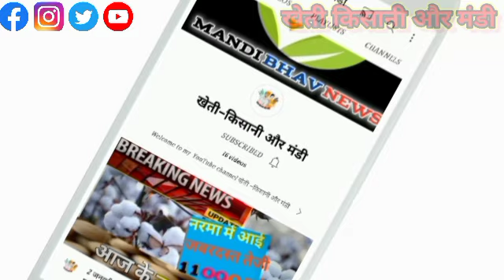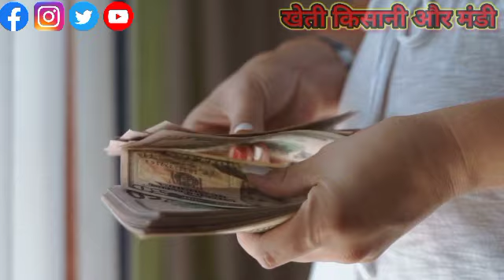25 जनवरी नरमा में जबरदस्त उछाल के साथ ग्वार धान में हल्की बढ़त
25 जनवरी नरमा में जबरदस्त उछाल के साथ ग्वार धान में हल्की बढ़त
aaj ka narma ka bhav
narma kapas bhav
today narma bhav
aaj ka taja bhav new bhav
sarson sarso ka bhav
super anaj mandi bhav
mandirate नरमा भाव
आज का नरमा भाव
narma bhav today
aaj ka narma bhav
aaj ka taja bhav
taja bhav
सरसों में फिर तेजी के साथ जारी
सरसों ग्वार नरमा में जबरदस्त उछाल जारी।
Mandi bhav
Sarso ka bhav
Sarson ka bhav
Sarso ka bhav today
Gawar ka bhav
Aaj ka sarson ka bhav
Chana ka bhav
Gavar ka bhav
Sarson ka bhav aaj ka
E kisan mandi bhav
Mandibhavrajsthan
Gavar ka bhav today
Sarso bhav
Aaj k sarson k bhav
Today sarso bhav
Soybean mandi bhav
Kapas ka bhav today
Guar ka bhav today
Soybean bhav today
Kalonji ka bhav
Sarso mandi rate today
Aaj ka guar ka bhav
Aaj ka sarson ka rate
Sarson bhav
Lahsun ka bhav aaj ka
Daily mandi bhav
Guar bhav
Isabgol ka bhav
Mds mandi bhav
Onion bhav today
Jeera bhav today
Anaj mandi rate
Gwar ke bhav today
Agar mandi bhav
Today pyaj bhav
Mungfali mandi bhav
Bhav mandi
Ashwangandha ka bhav
Sarson ka bhav today
इंदौर मंडी प्याज भाव अपडेट
mandi bhav today 1121
itarsi mandi bhav today dhan 1121
mandi bhav today haryana
anaj mandi bhav today haryana
anaj mandi bhav today rajasthan
anaj mandi bhav rajasthan
mandi bhav narma
mandi bhav narma kapas
mandi bhav narma sri ganganagar
bhav
Isabgol ka bhav
Mds mandi bhav
Onion bhav today
Jeera bhav today
Anaj mandi rate
Agar mandi bhav
Today pyaj bhav
Mungfali mandi bhav
Bhav mandi
Ashwangandha ka bhav

सरसों की फसल
सरसों का साग
सरसों की फसल का उपचार
सरसों का तेल
sarson ka tel
sarson ki fasal
sarson ki kheti
Sarson ka bhav